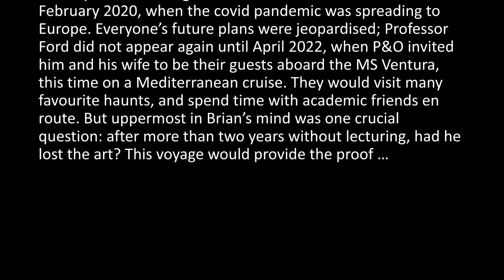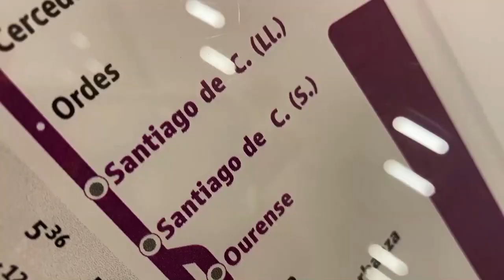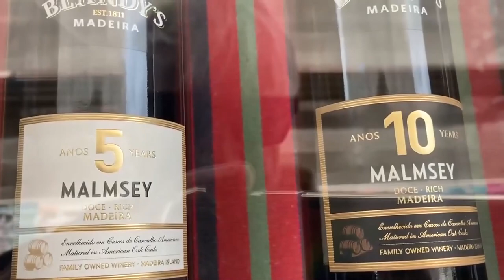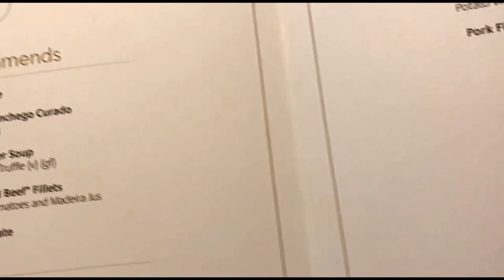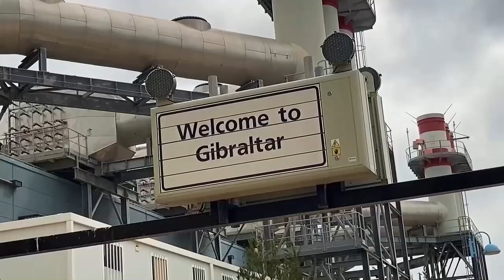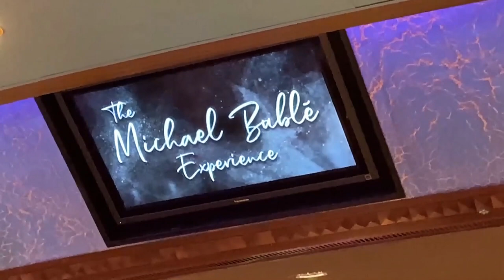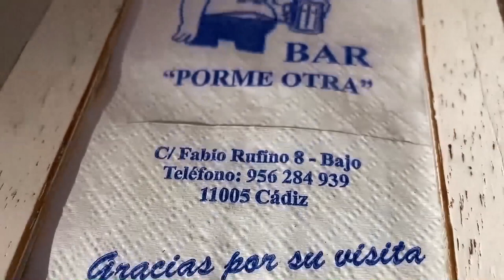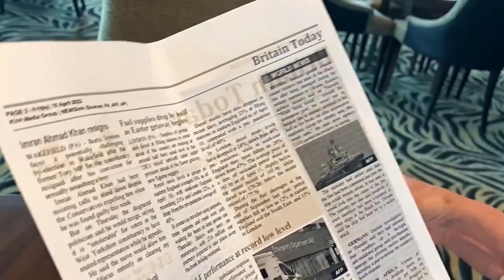C86: Return to the Stage (2022)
Brian J Ford - first lecture cruise after the pandemic, April  2022,  aboard P&O Ventura to the Mediterranean.